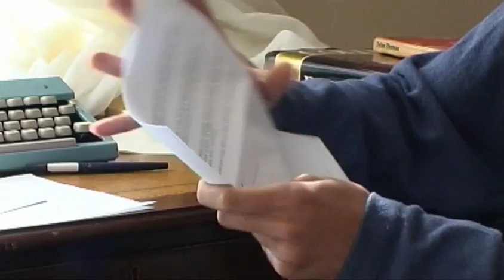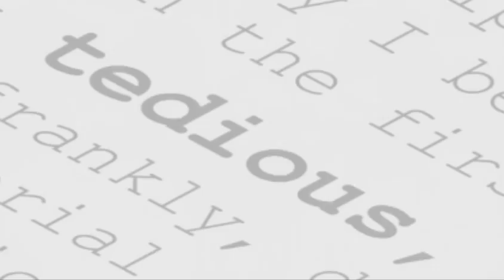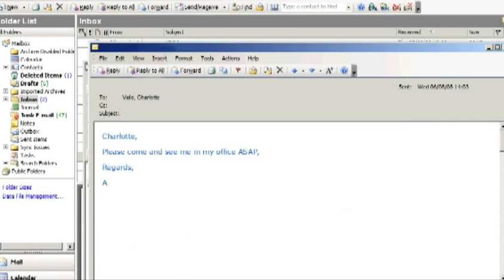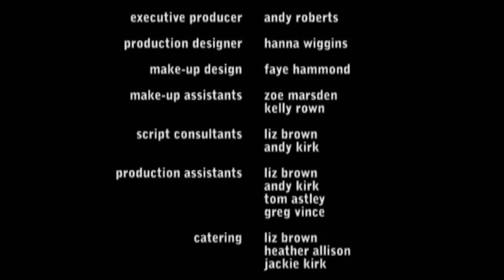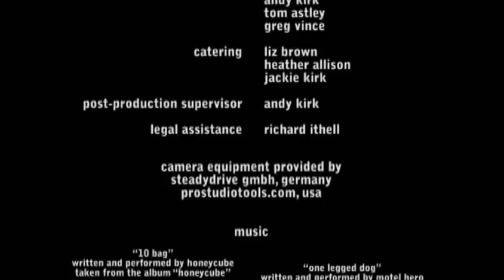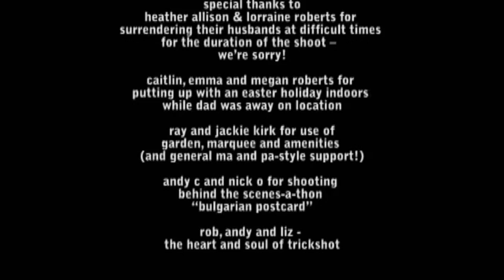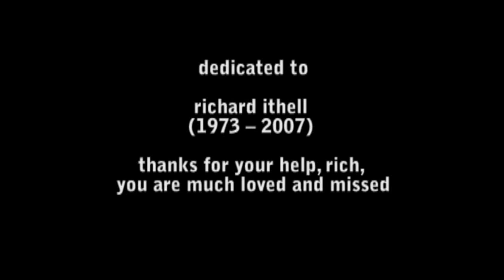Incidental Weekend (2009) - Director's Commentary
Four university friends. A ten year reunion. What could possibly go wrong?

Writers/Directors - Nick Kirk & Richard Allison
Starring Hayley J Williams, Jason Croot, Nicholas Obileye, Andrew Cleaver
2009 / 85 min